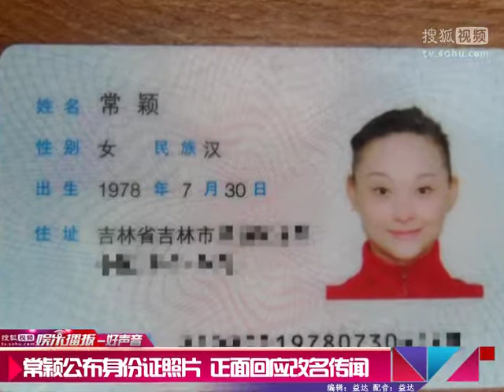《搜狐娱乐》常颖公布身份证照片 正面回应改名传闻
【搜狐视频娱乐播报】报道 一袭白色丝绸长裤加一条蓝色头巾，这样的"混搭"一登场就引起现场观众们阵阵尖叫。随着音乐的律动，一股极具穿透力的嗓音从她的喉咙里迸发出来，点燃了全场观众的热情，也令四位导师情不自禁地在转椅上摇摆起来。副歌过后，那英果断拍下转身按钮，汪峰也紧跟着转身。 这个被导师直呼"太帅太酷"的女人名叫常颖，来自吉林。作为一个34岁的超级辣妈，她表示："当妈了，也可以唱Funk的东西，也可以在舞台上尽情地释放能量"。随后网友发现常颖年初还参加过歌唱节目《妈妈咪呀》，但当时的名字不是常颖，而是梦雯，在这之后常颖回应称自己没有改名，并发出了自己的身份证照片，粉碎这一传闻，并且发布了多张年轻时的照片，证明自己在音乐的道路上执着的信念。